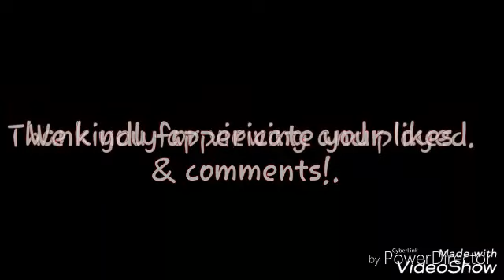Ramula Bits - Ramu Sugar -(2017 PNG Music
Tambul Kangom